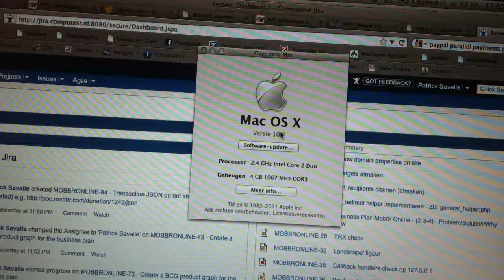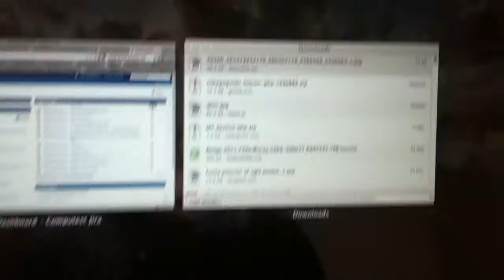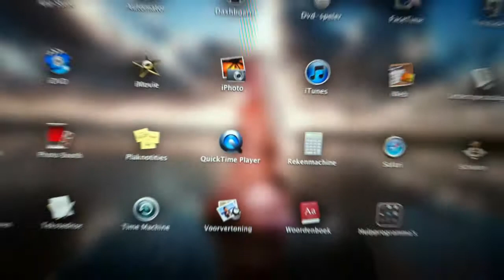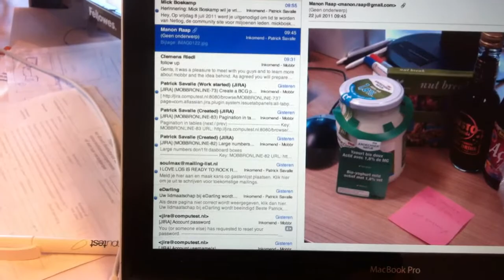Mac OS-X Lion, by morons, for morons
Whoever can understand the logic of this new Apple OS should have a job at CERN, precalculating the outcomes of their particle collision experiments. The new Lion is totally incomprehensable, there is no clear metaphore for whatever happens on the screen. The previous version window management was weird and contraproductive already, now it is totally insane. Try using it on dual monitor.